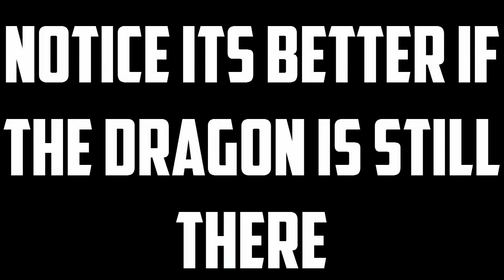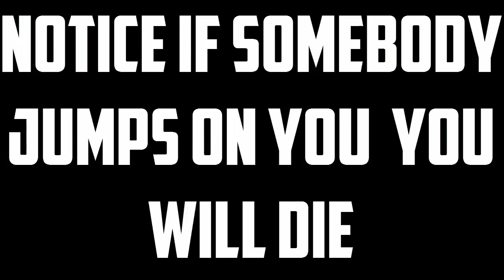Black Ops 3 Zombies DER EISENDRACHE Glitch